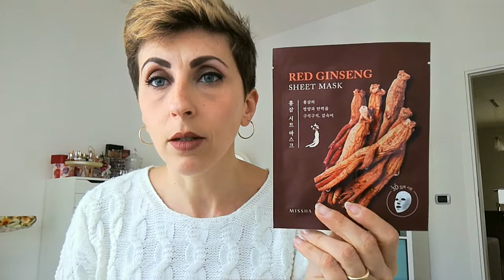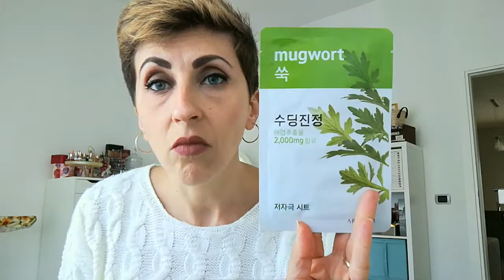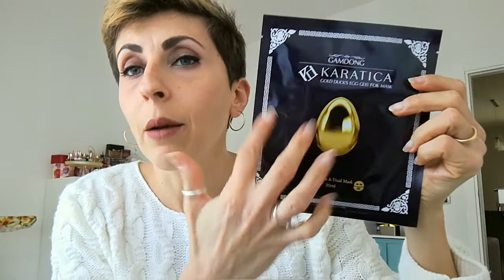SUPER HAUL Maschere Viso e Novità Make Up - Robyfri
Ciao ragazze, rieccomi con un video di novità beauty e make up. Tante nuove maschere viso da provare. fatemi sapere i vostri acquisti. un bacioneee